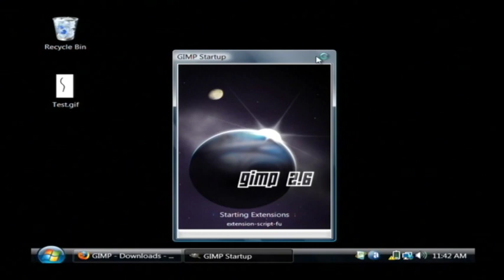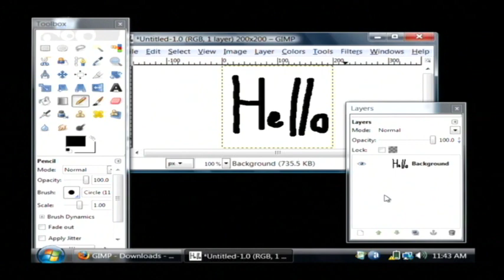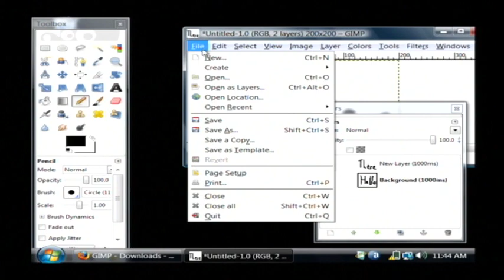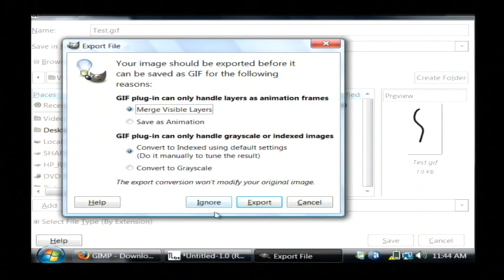How to Create an Animated GIF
Creating an animated GIF is best done using a free image-editing program called GIMP, where each frame can be illustrated in each layer. See how simple animations are possible in GIF format with helpful tips from a software developer in this free video on computers.